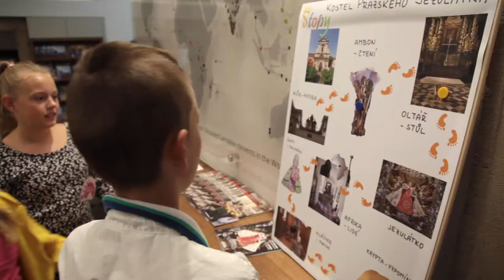Objevování stop lidí minulosti a současnosti v kostele Pražského Jezulátka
Žáci 1. stupně základních škol se pomocí interaktivních programů a dalších navazujících aktivit projektu Stopy v kostele Pražského Jezulátka učili rozvíjet respekt k přesvědčení a hodnotám druhých lidí. Využitím genia loci významné pražské památky se projekt zaměřil na rozvoj vědomí potřeby ochrany kulturního a historického dědictví, reflexi vlastního kulturního zakotvení, poznávání různosti lidí, kultur a přesvědčení a uvědomování si hodnot této různosti. Projektu se ve dvou variantách programu (pro 1. - 3. a 4. - 5. třídy) zúčastnilo 50 tříd z pražských základních škol.